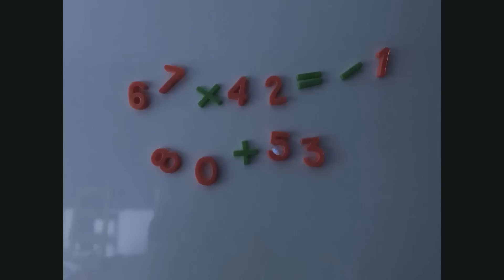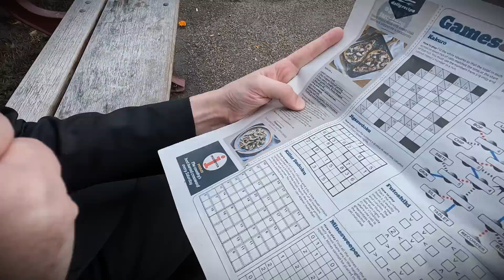EVIL BRAIN TASTE - 'Arithmophobia' - Official Music Video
‘Arithmophobia’ is taken from our album ‘Number Two’ OUT NOW! 12 tracks of thrashing deathmetal fun!

It’s a fact I can’t subtract
I need a break can’t calculate
My head hurts if I overexert
Gimme a clue what’s two plus two

In every corner a number lurks
And I feel like a total berk
My nerves tingle my fingers twitch
Cause it is my life long glitch

Help me overcome my fear of maths
Should have paid more attention in class
Tell myself one day I’ll understand
But I will never have the upper hand

Tried more than a little bit
But I just still cannot get it
Digits fade into the page
Brain does not want to engage
(x2)

It’s always been a thing I’ve had
It’s difficult for me to add
The times table is even worse
To calculus I am averse

I don’t want to look like a Dumbass
On my tests I’d never ever pass
When asked to multiply don’t stand a chance
I am a victim of circumstance

Ugh

You know what I don’t give a shit
Let someone else take care of it
Not learnt by now I never will
I guess I'll never have this skill

It's Arithmophobia